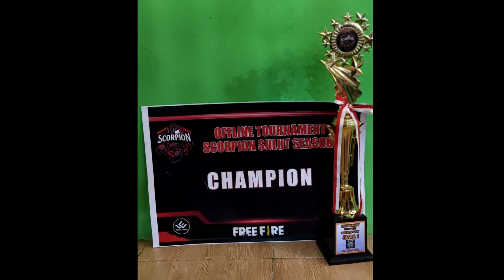MIC CHECK | TOURNAMENT OFFLINE MANADO🔥